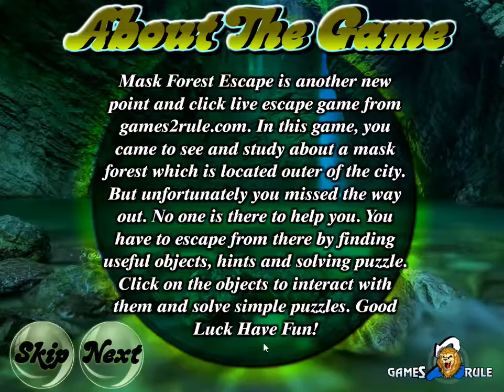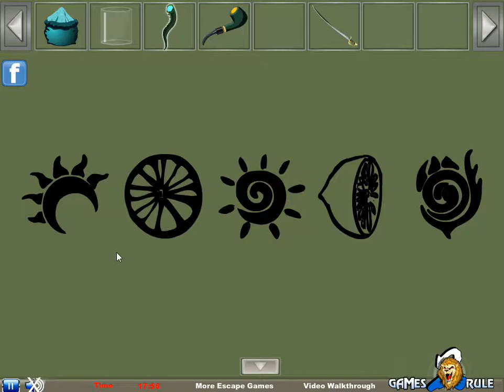Mask forest escape - soluce